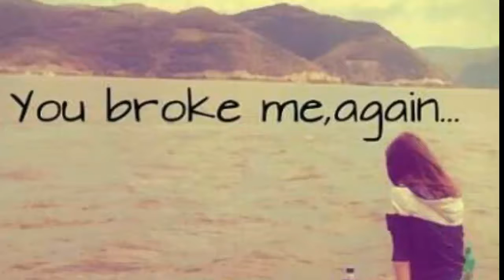To Mone Kebe Dukho Dei Nhi